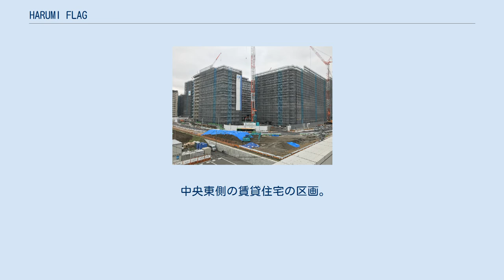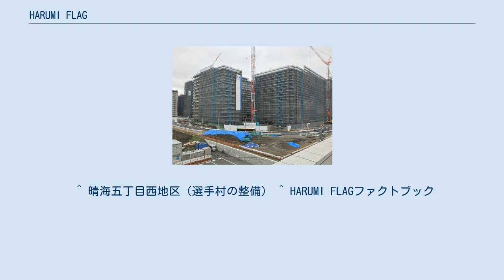HARUMI FLAG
HARUMI FLAG（はるみフラッグ、晴海フラッグ）は、東京都中央区晴海で行われている、2020年東京オリンピック・2020年東京パラリンピック選手村跡地の大規模まちづくり事業のタウンネームである。
 建設中の様子 東京国際見本市会場跡地の土地活用について、2016年東京オリンピック招致においては、オリンピックメインスタジアムを建設する計画であった。
落選により、再度2020年のオリンピックを目指すこととなり、当地は選手村予定地に内定した。
 2013年に2020年東京オリンピック・パラリンピックの開催が決定し、都施行による晴海五丁目西地区第一種市街地再開発事業が事業化され大規模開発が行われることとなった。
 2017年（平成29年）に着工し、2019年（令和元年）12月に選手村として完成した。
 2020年7月 - 9月のオリンピック・パラリンピックで選手村として使用され、大会後に住居として分譲および賃貸される予定であったが、新型コロナウイルス感染症（COVID-19）の世界的流行により大会開催が翌2021年7月 - 9月に延期されたため、このスケジュールも1年間の順延が生じている。
 また、大会後に工事が再開され、2棟の50階建てタワーマンションが整備される予定である。
 タワーマンション完成後は総戸数5,632戸（うち分譲4,145戸）、約1万2000人の暮らす街となり、分譲マンションとしては国内最大の住戸数になる予定である。
延べ床面積は約67万7,900平方メートル。
 街区全体のデザインを統括したマスターアーキテクトは、光井純アンドアソシエーツ建築設計事務所である。
 特定事業者は不動産大手11社（三井不動産レジデンシャル、三井不動産、三菱地所レジデンス、野村不動産、住友不動産、住友商事、東急不動産、東京建物、NTT都市開発、新日鉄興和不動産、大和ハウス工業）にのぼり、一つのマンション開発では国内最多の事業者数となった。
 街区内には約3900本の植樹をしている。
駐車場はすべて地下に整備され、空地率50％を実現した。
次世代エネルギー活用を目的に水素ステーションの整備なども行われた。
 北側の街区。
タワー棟含め7棟、1822戸。
 設計は三菱地所設計、前田建設工業。
50階建て1棟、18階建て2棟、16階建て1棟、14階建て3棟。
 晴海運河に面する一番南側の街区。
5棟、686戸。
 設計は日本設計、長谷工コーポレーション。
18階建て3棟、14階建て2棟。
 晴海緑道公園が同時に整備された。
 中央西側の街区。
タワー棟含め7棟、1637戸。
 設計は日建ハウジングシステム、三井住友建設。
50階建て1棟、18階建て2棟、16階建て1棟、14階建て3棟。
 中央東側の賃貸住宅の区画。
 4棟、1487戸。
 設計は日建ハウジングシステム、東急建設。
15階建て2棟、17階建て2棟。
 西側隣接地には中央区立の公立小中学校予定地がある。
 そのほか2022年度には7街区に三井不動産による商業施設が開業する予定。
 ^ 晴海五丁目西地区（選手村の整備） ^ HARUMI FLAGファクトブック